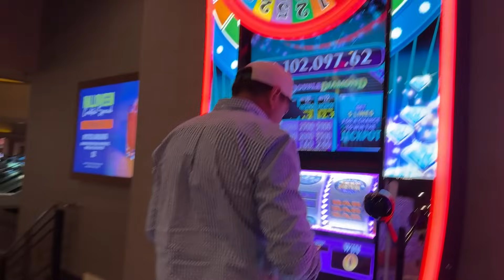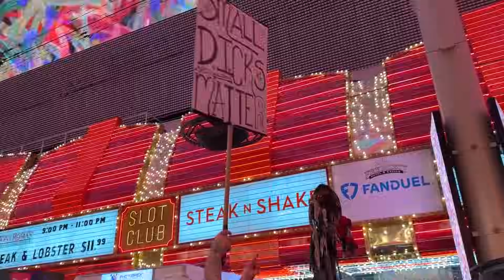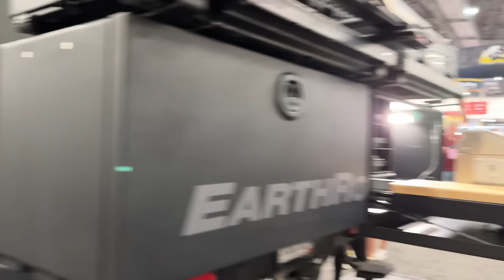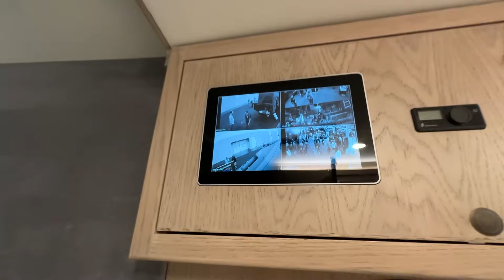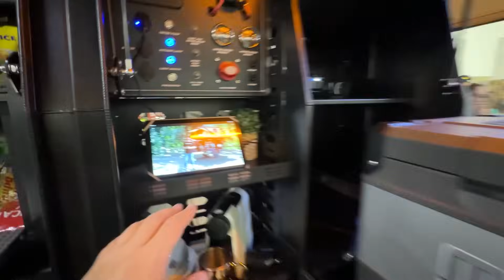GANHEI UMA BOLADA NO CASSINO EM LAS VEGAS